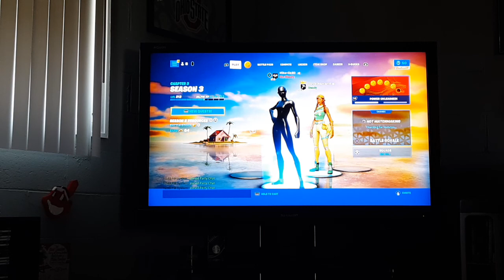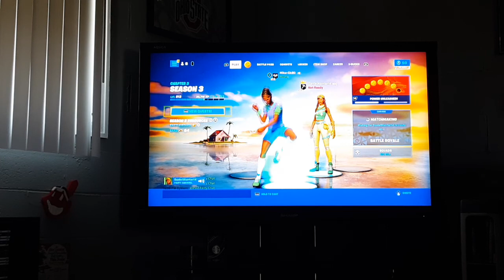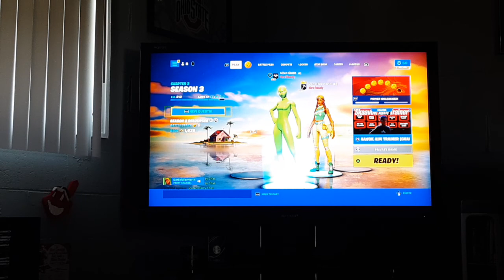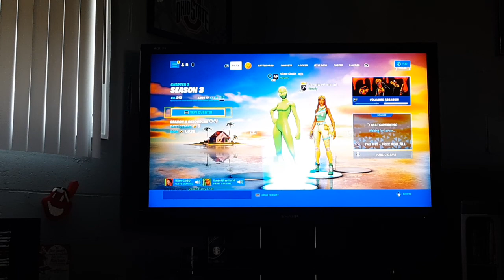(Fortnite)gameplay with family fun time with Daniel!